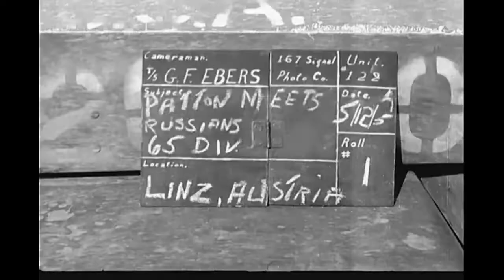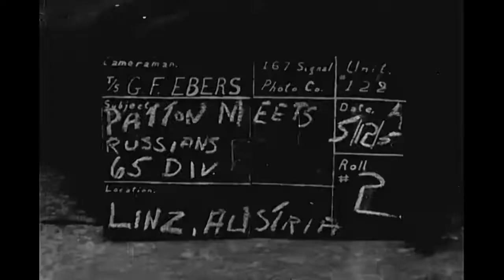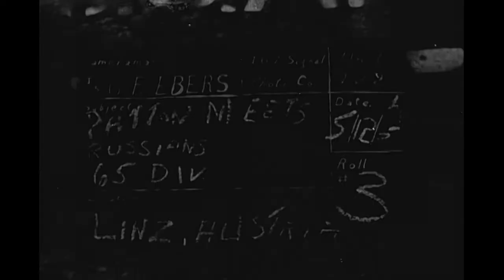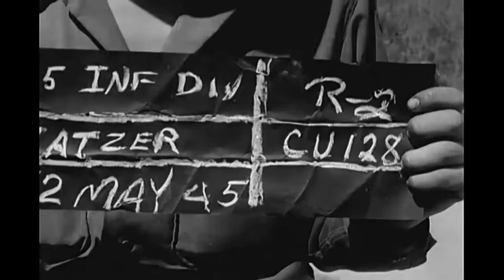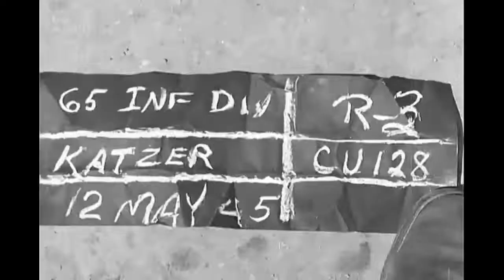Gen. George S. Patton, Jr. Presents Red Army Generals with Awards near Linz; May 12, 1945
Gen. George S. Patton, Jr. meets with Red Army officers and presents them with US decorations. 65th Infantry Division provides the honor guard for the ceremony, representing Third Army.  Source: 111-ADC-4414

Shot card lists the following: "Gen Patton awarding Legion of Merit to Lt Gen Nikoner Dimitrievitch Zahwataeff, Commander of the 4th Russian Garde Army; Maj Gen Dimitry Trofimovitch Shepeeloff; Lt Gen Mikel Pantelwitch Zikal, 3rd Artillery CO,4th Garde Army; and Lt Gen Kuzma N Derevyanko, Chief of Staff, 4th Garde Army."